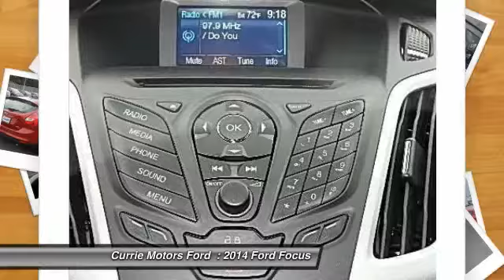2014 Ford Focus Frankfort IL P2540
2014 Ford Focus SE

You'll love this 2014 Ford Focus. This is a car you'll want to take home. With 3 miles, it features Automatic transmission and an exterior color of Ruby Red Tinted Clearcoat. Call and get in touch with Currie Motors Ford directly, and be the first to open the car door today!